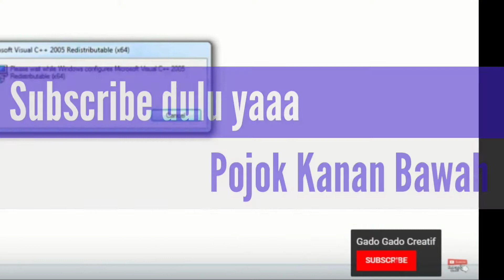Part 2. Cara Skir Klep Mobil (Gerakan Tangan Yang Benar)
Klep atau valve adalah salah satu komponen mesin yang bergerak buka tutup mengikuti langkah piston, ada katup masuk dan ada katup buang.
Pergerakan klep ini di gerakkan oleh noken as yang sudah diatur sedemikian rupa sehingga antara katup masuk dan katup buang bisa bergerak bergantian.
Dalam hal ini yang di bahas adalah cara Membuka Klep untuk melakukan sekur klep dan penggantian seal klep mobil yang sudah longgar sehingga ada kebocoran oleh yang masuk kedalam ruang bakar.
Untuk membuka Klep Mobil, ada alat khusus Pembuka Klep, namun dalam video kali ini kita gunakan alat seadanya tanpa alat khusus Pembuka klep